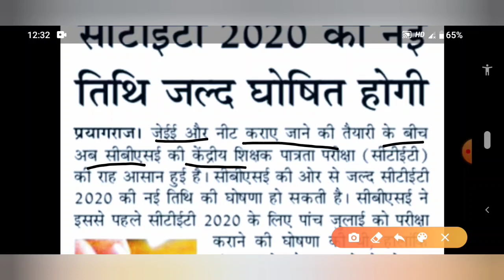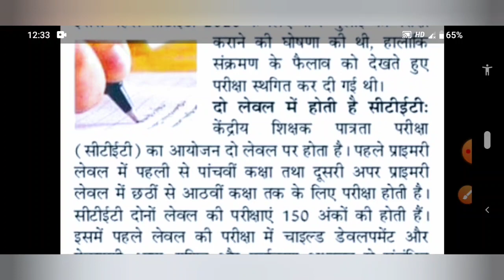Ctet exam date 2020 !! सीटेट परीक्षा तिथि सितंबर 2020 !! Adivera point !!